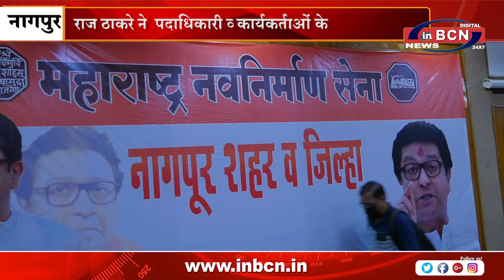राज ठाकरे ने पदाधिकारी व् कार्यकर्ताओं के साथ की आढावा बैठक | INBCN NEWS